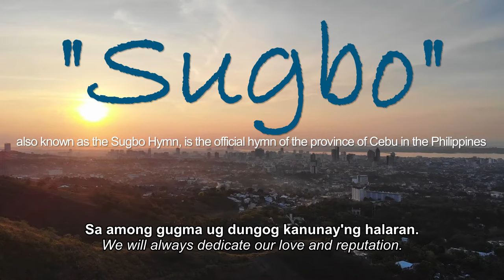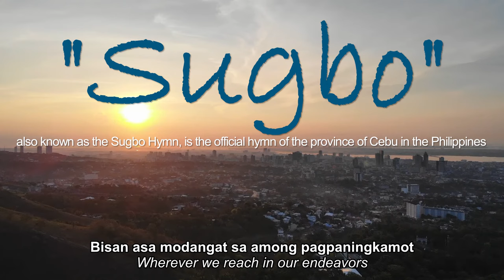Sugbo The Official Hymn of Cebu Province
"Sugbo", also known as the Sugbo Hymn, is the official hymn of the province of Cebu in the Philippines.